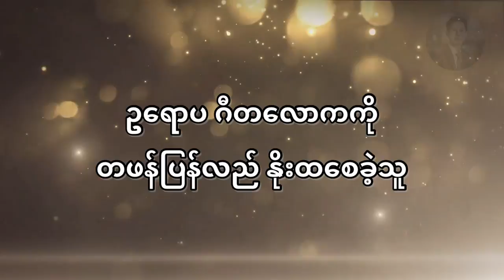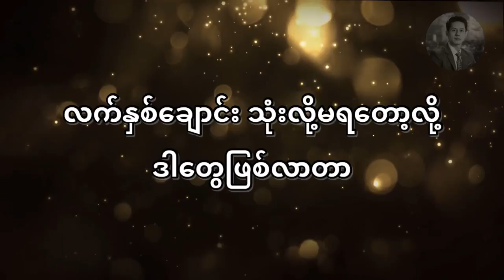ကြံသလိုဖြစ်မလာရင် ၊ ကိုယ်စီစဉ်ထားသလိုတွေဖြစ်မလာရင် ဘာလုပ်မလဲ | (တစ်+တစ်=သုံး) - ၂၈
ကြံသလိုဖြစ်မလာရင် | (တစ်+တစ်=သုံး) - ၂၈

စာအုပ် - တစ်+တစ်=သုံး
ချမ်းမြေ့ဝင်း ဘာသာပြန်သည်
ဖတ်ပြသူ - ဖူးကျော်ဇင်